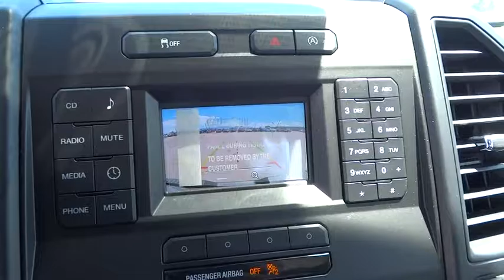2016 Ford F-150 Denver, Aurora, Parker, Highlands Ranch, Littleton, CO 160490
2016 Ford F-150 4WD SuperCab 145 XL - Stock#: 160490 - VIN#: 1FTEX1EP6GFB26514

FUEL EFFICIENT 23 MPG Hwy/17 MPG City! Turbo, Tow Hitch, A/C, 4x4, OXFORD WHITE, TRAILER TOW PACKAGE (CONSUMER), BOXLINK, COLOR-COORDINATED CARPET W/CARPET FLO... XL trim, Oxford White exterior and Medium Light Camel interior READ MORE! OPTION PACKAGES: EQUIPMENT GROUP 101A MID 4.2 Productivity Screen in Instrument Cluster, compass, SYNC Voice Recognition Communications Enhanced voice recognition communication and entertainment system, 911 assist, 4.2 LCD display in center stack, Applink, 1 smart charging USB port, VHR, SYNC services, Bluetooth and steering wheel audio controls, Compass display in instrument cluster, DELETES auxiliary audio input jack, BoxLink, 4 premium locking cleats, XL Power Equipment Group, Power Glass Sideview Mirrors w/Black Skull Caps, manual-folding, Power Door Locks, flip key and integrated key transmitter keyless-entry (includes Autolock), Illuminated Entry, Power Front & Rear Windows, Perimeter Alarm, Power Tailgate Lock, MyKey Owner controls feature, Radio: AM/FM Stereo/Single-CD Player, 6 speakers, Cruise, TRAILER TOW PACKAGE (CONSUMER) Towing capability up to 11,100 lbs, Auxiliary Transmission Oil Cooler, Class IV Trailer Hitch Receiver, towing capability up to 5,000 lbs, smart trailer tow connector and 4-pin/7-pin wiring harness, Upgraded Front Stabilizer Bar, ENGINE: 2.7L V6 ECOBOOST auto start/stop technology system, 3.55 Axle Ratio, GVWR: 6,500 lbs Payload Package Our large inventory and wide selection of models, along with competitive pricing, allow us to make you a great deal on the Ford of your choice. At Mike Naughton Ford, our goal is to assist you in making a confident decision. Our friendly, professional staff members are here to answer your questions and listen to your needs. Wherever you live in the Denver area, or if you're driving from Lakewood, Highlands Ranch, Centennial or Englewood, we're ready to serve you! Horsepower calculations based on trim engine configuration. Fuel economy calculations based on original manufacturer data for trim engine configuration. Please confirm the accuracy of the included equipment by calling us prior to purchase.